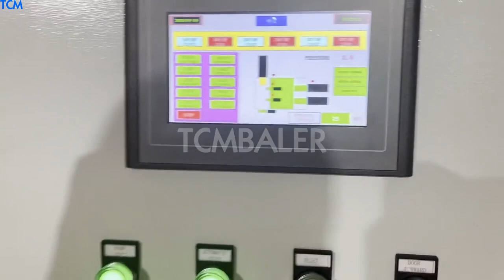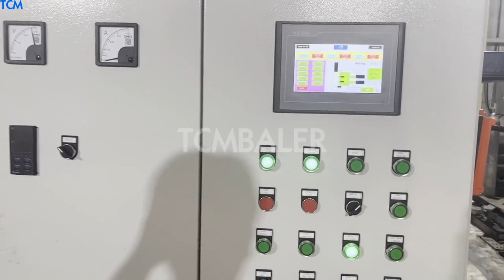compactor trash can machine hydraulic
hydraulic can compactor Netherlands, hydraulic can compactor Turkey, Alibaba.com offers 2,015 hydraulic can compactor products. About 68% of these are other packaging machines, 4% are other metal metallurgy machinery, and 3% are garbage truck. A wide variety of hydraulic can compactor options are available to you, Waste Baler Trash Compactor Ecuador, Buy Aluminum Can Mexico, Waste Baler Trash Compactor, Find Complete Details about Waste Baler Trash Compactor,Aluminum Can Press Machine,Aluminum Cans Baler,Hydraulic Baling Machine from Scrap Metal Balers Supplier or Manufacturer, Shanghai Jiajing Machinery Co., Ltd. China Hydraulic Compactor Western Sahara, China Trash Compactor USA, Trash Compactor, Hydraulic Compactor, Baler manufacturer, supplier in China, offering Hydraulic Compactor, 2 Part 1ml Oral Syringe with Bottle Adaptors, Child Resistant Jar, Trash Compactor is Designed for Efficiency Vietnam, Romania, Trash Compactor is Designed for Efficiency. Trash compactors have always had to be rugged and easy to use. An additional demand has become energy efficiency, which one manufacturer addresses by specifying high, efficiency motors to drive its compactors hydraulic systems. hydraulic press trash Iceland, hydraulic press trash Suppliers Syria, A wide variety of hydraulic press trash options are available to you, There are 383 hydraulic press trash suppliers, mainly located in Asia. The top supplying country or region is United States, which supply 1% of hydraulic press trash respectively. Hydraulic press trash products are most popular in Thailand, Australia, and United Arab Emirates. Hydraulic fluid for use in any series trash compactor Germany, Latvia, High efficiency hydraulic oil in 5, gallon pails for use in any series trash compactor power pack. Used in small, one, half yard, chute fed compactors up to 10 yard behemoths as well as the hydraulics on trash trucks. Also used in chute fed recycling systems to control the diverter blade. Garbage Compactor Eritrea, Garbage Baler Machine Czech, The garbage compactor is also known as trash compactor. This machine is specially designed for compressing daily trash or garbage. The daily garbage waste can be paper, carton, film, textile, aluminum or steel cans, PET bottles, HDPE containers, and any other soft packaging materials. Trash Compactors Morocco, Appliances Kazakhstan, Whirlpool 15 in. Built, In Trash Compactor in Stainless Steel Model# GX900QPPS $ 1,049 00 $ 1,049 00. Free delivery Add to Cart. Select 2 to 4 Items to Compare. Compare. RELATED SEARCHES. garbage compactor whirlpool trash compactor kitchen aid kitchen trash, Advance Machine Hydraulic Hungary, Hydraulic Repair Saudi Arabia, More often than not, most Trash Compactors breakdown due to poor maintenance. Cleaning your Compactor regularly can greatly increase the lifespan of your Hydraulic Compactor. We recommend using a good anti, bacterial cleaner and a degreaser to clean the ram and any other part of the machine that makes contact with the garbage. Commercial Industrial Compactors Dominica, Pre Kenya, Most industrial trash compactors and cart dumpers on the market may look roughly the same, but ours are truly built better. Our use of structural steel in place of formed steel, work hardening steel, advanced performance hydraulics and electronic controls are just a few of, What Is a Compactor Machine Namibia, Liberia, 2020, 2, 22The applications for a compactor machine can vary significantly, so the design of a particular machine will vary accordingly. Generally, a compactor machine is any device that is used to compress materials. Some of the most common types include recycling compactors, tire compactors, vibratory soil compactors, and even trash compactors. Plate Compactors Equatorial Guinea, Compactor UK, Utilizing your carrier's hydraulic system, you save on fuel in addition to the need for other costly machines and equipment. This can be accomplished by using your versatile NPK compactor, driver for, Compacting or